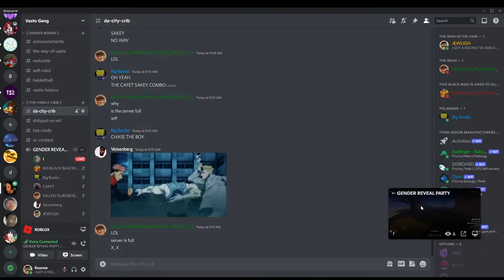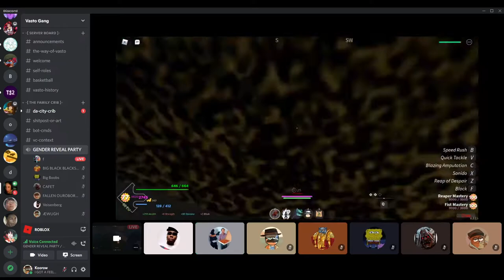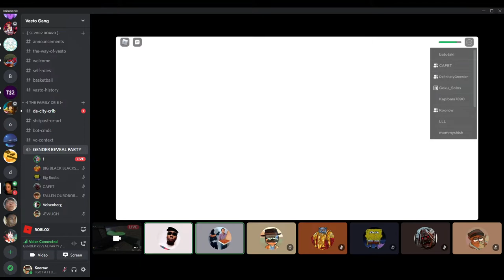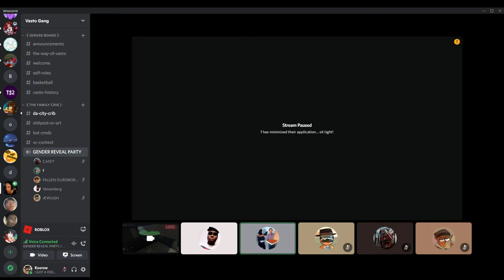Hunt the Chihuahua in Project Slayer.....